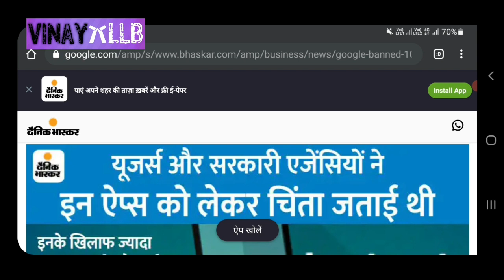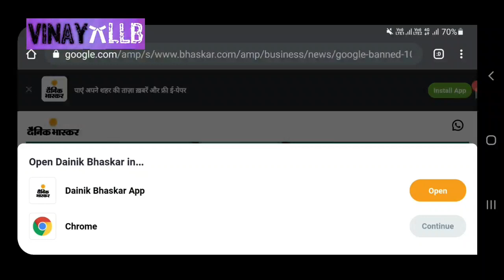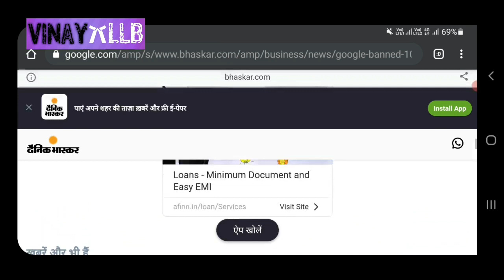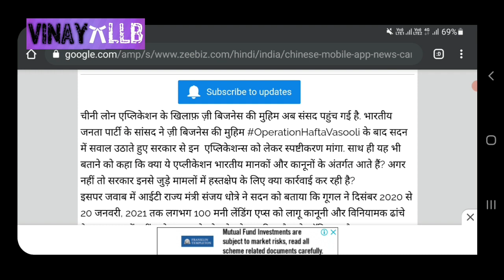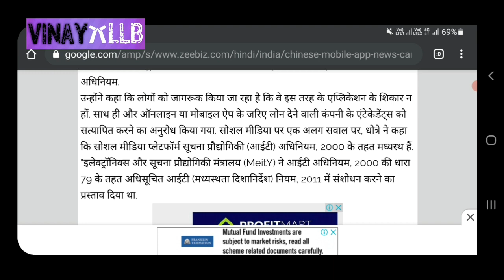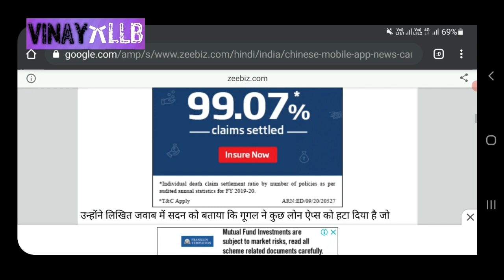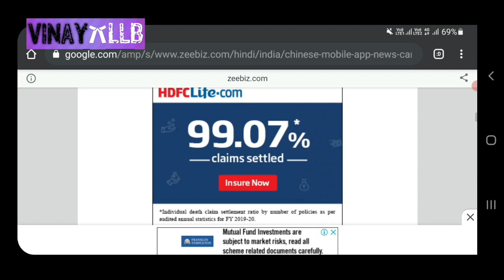GOOGLE ने 100 लोन एप्स को किया रिमूव और OperationHaftaVasooli की मेहनत रंग लाई और संसद मे उठा मुद्दा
आज मैंने वीडियो मे बताया है कि google ने कैसे 100 apps को किया बैन और संसद मे उठा सवाल।

कंपनी का CIN NO. यहाँ से पता करे।

अपना सिबिल कैसे चेक करें।

अगर आपने आधर कार्ड पैन कार्ड से लोन लिया है | तो इसकी कम्पलेंट जरूर करे।

लोन एप्स के harassment से परेशान है तो ऐसे करे इनकी ऑनलाइन एफआईआर।

ऑनलाइन एफआईआर यहाँ करे।